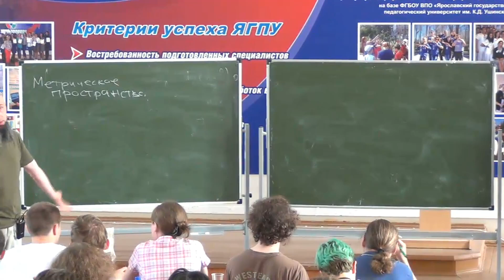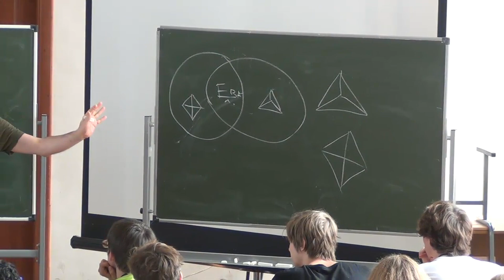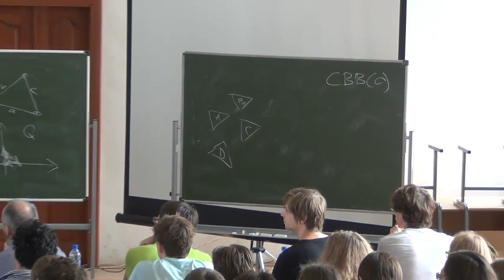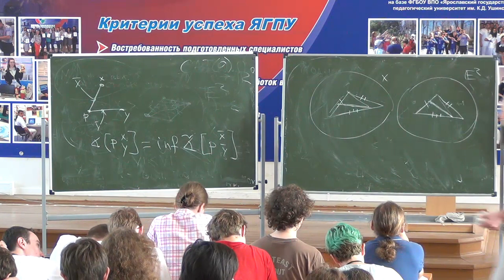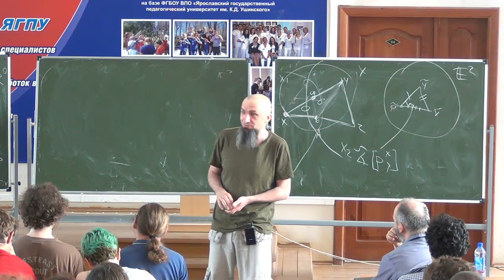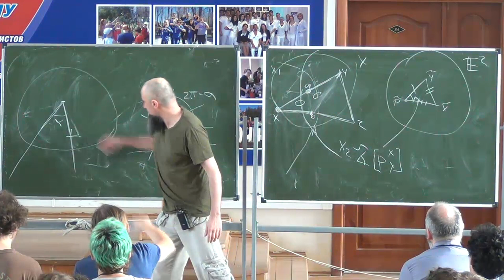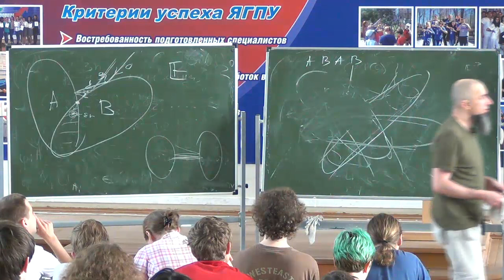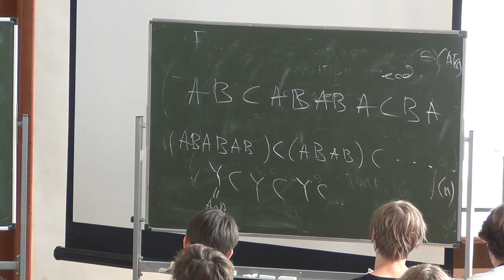Антон Петрунин, Александровская геометрия, I. 26.07.2016